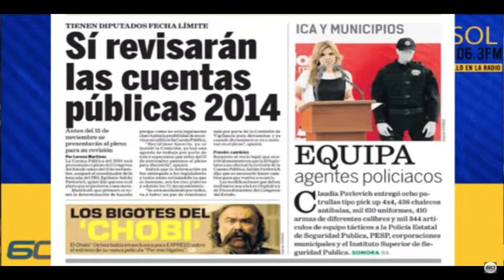DA PENA LA FISCALIZACIÓN EN SONORA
Las revisiones de cuentas públicas del Gobierno del Estado ha demostrado no servir para nada y en la actualidad es de vergüenza la forma como lo llevan diputados y el propio Poder Ejecutivo, advierte Aldo Castro, contador y fiscalista